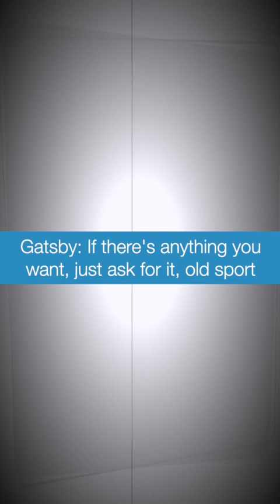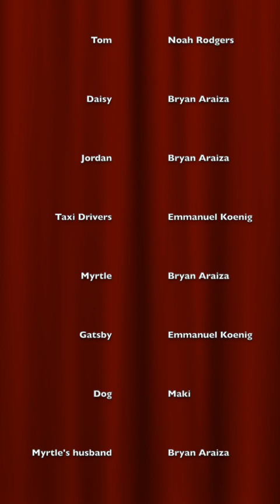The Great Gyattsby